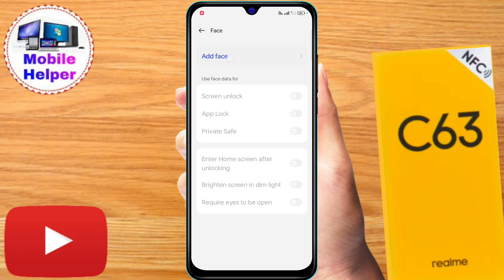realme c63 mein face lock kaise lagaen, realme c63 face lock setting, how to set face lock in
realme c63 mein face lock kaise lagaen, realme c63 face lock setting, how to set face lock in realme c63